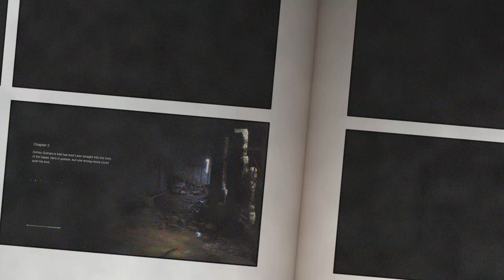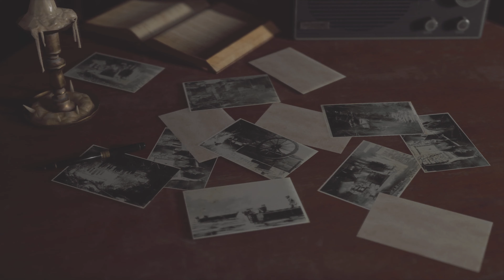PS5 Resident Evil 4 Remake Chapter 2 Walkthrough - 4K 60FPS Gameplay